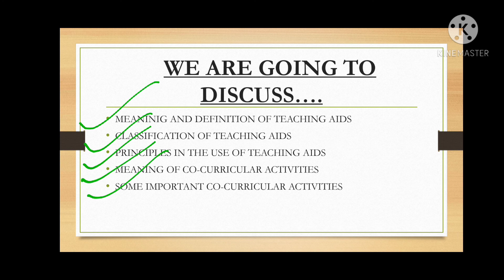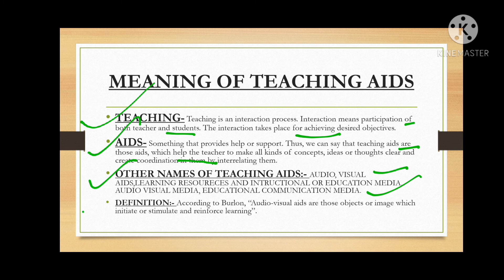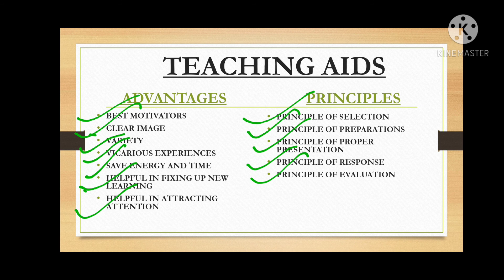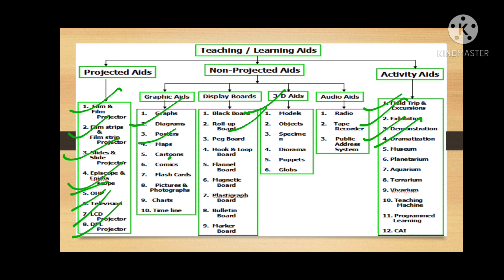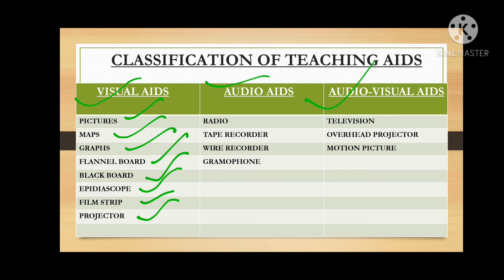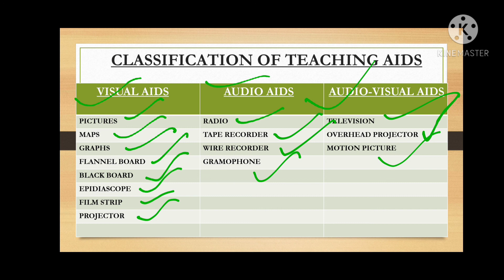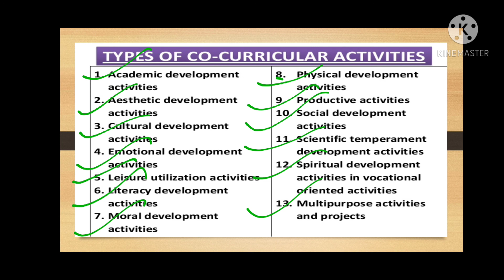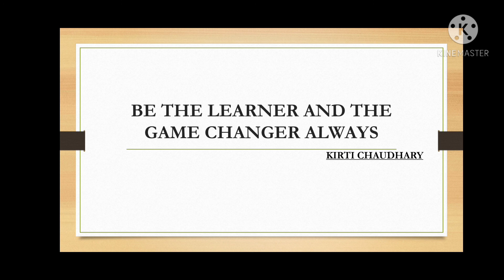TEACHING AIDS | PEDAGOGY OF COMMERCE | B.ED FIRST YEAR | CLASS-14 | UNIT-3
IN THIS VIDEO YOU ARE GOING TO LEARN ABOUT TEACHING AIDS , DIFFERENT TYPES OF TEACHING AIDS AND THEIR USES.